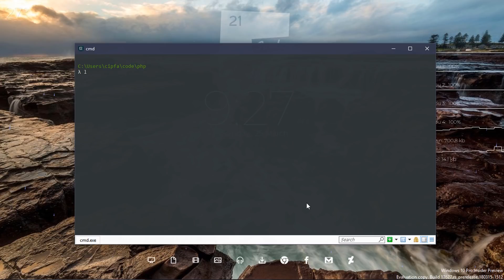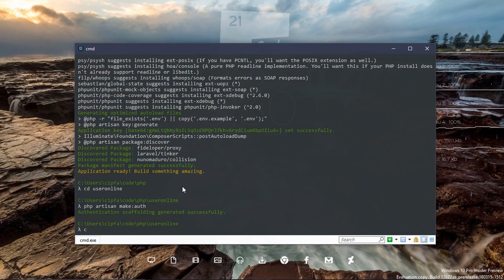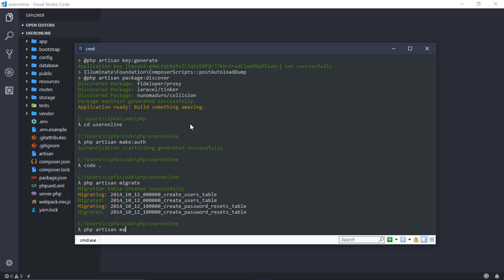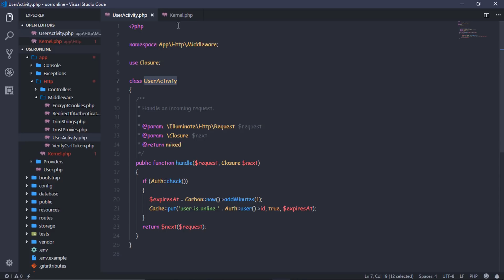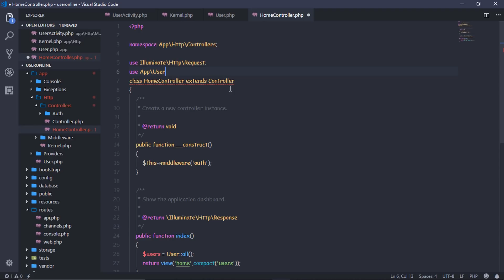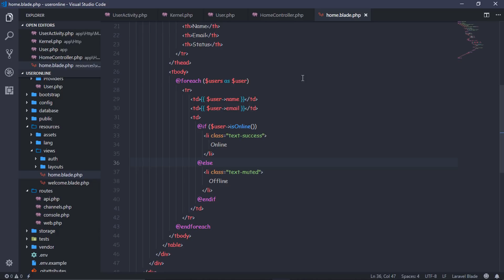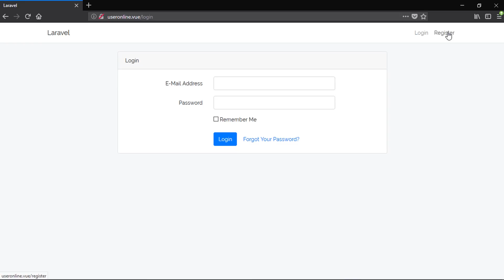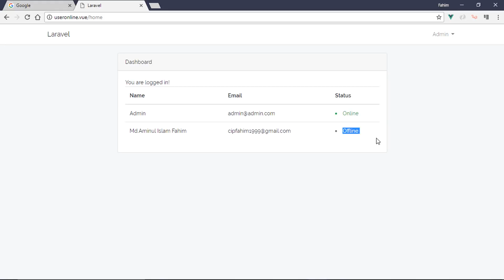How to Detect User Online Status In Laravel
In this video, i will show you show to detect user online status in laravel.